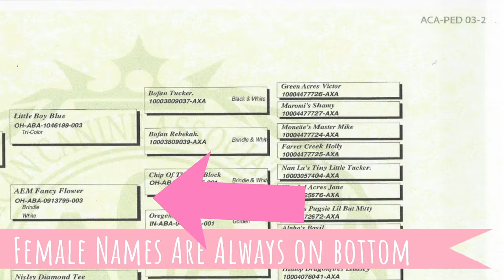How To Read Your Puppy's Pedigree!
Watch this quick video to learn how to read your Puppy's Pedigree.